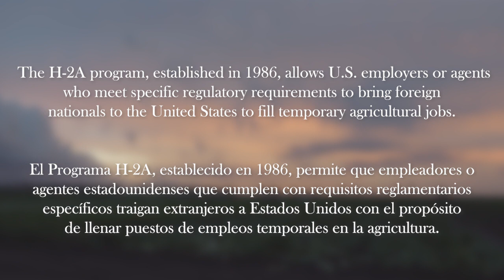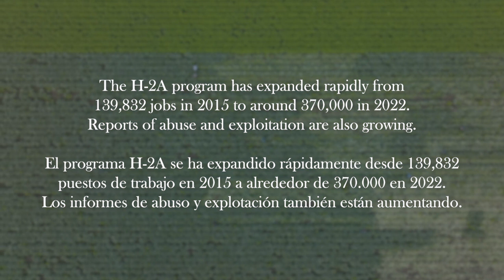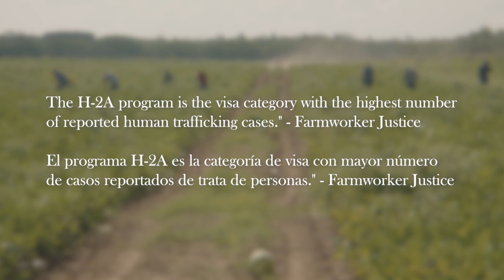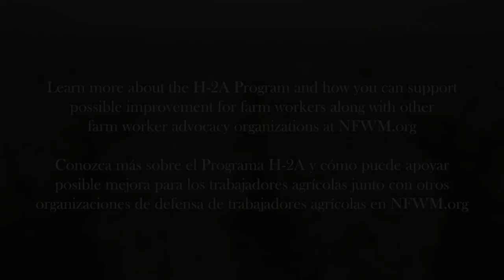What is the H-2A Guest Worker Program?